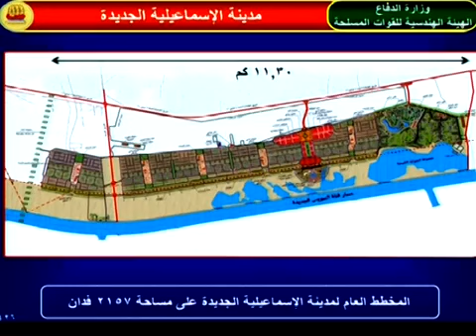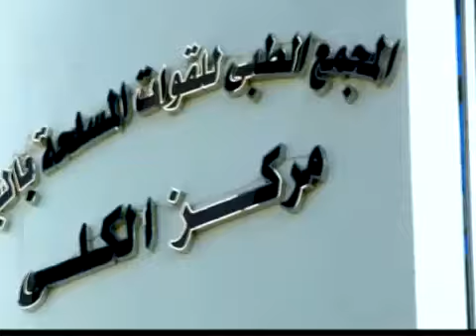الرئيس السيسى يفتتح 21 مشروعا جديدا اقامتها القوات المسلحة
Sisi inaugurates projects implemented by armed forces

President Abd Al-Fattah Al-Sisi inaugurates today, Wednesday, a number of projects carried out by Engineering Authority of Armed Forces.

Defense minister Sedqi Sobhi, a number of armed forces senior leaders, officers, ministers, officials and public figures will attend this event.

Al-Sisi inaugurates a number of bridges and a hospital carried out by Egyptian armed forces.

• Source:
Video: yt\ وزارة الدفاع المصرية
Text: ElBalad